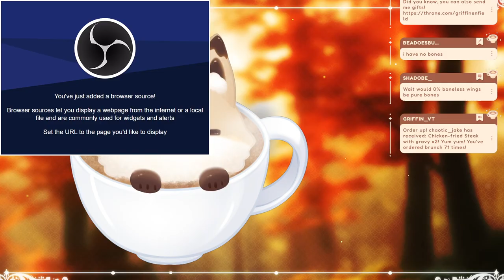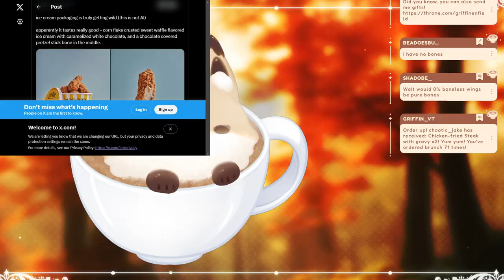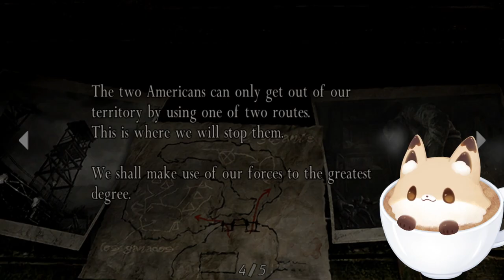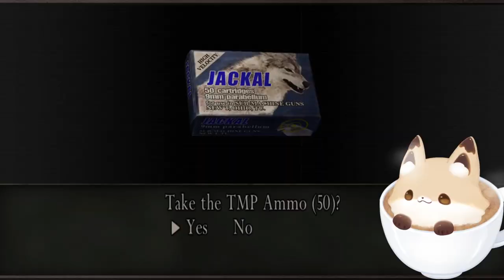Resident Evil 4 CC!! || !clip